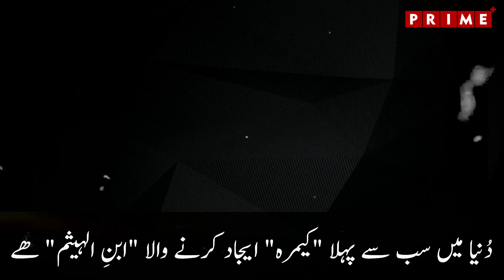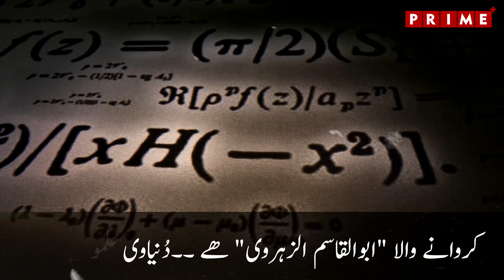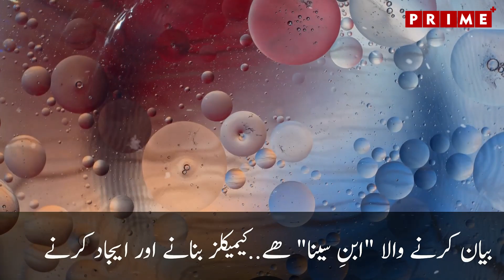Islamic Legacy Unveiled: Contributions That Shaped Our World 🌍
اسلام نے آج تک دنیا کو دیا ہی کیا ہے؟
Unraveling Wisdom: Islamic Contributions to Our World 🌐

Embark on a journey through time as we revisit the rich history of Islamic scholars and scientists. Discover the remarkable contributions Islam has bestowed upon the world, shaping our knowledge and understanding. Join us in celebrating the intellectual legacy that transcends borders. 📚
Delve into the profound impact of Islamic scholars and scientists throughout history. This video revisits the extraordinary gifts Islam has given to the world, exploring the cultural, scientific, and scholarly heritage that continues to inspire us today. 🌟
IslamicCivilization MuslimScientists CulturalContributions HistoricalPerspective IslamicGoldenEra ScholarlyLegacy EducationalJourney EnlightenmentThroughHistory KnowledgeUnveiled IslamicAchievementsاسلام نے آج تک دنیا کو دیا ہی کیا ہے؟